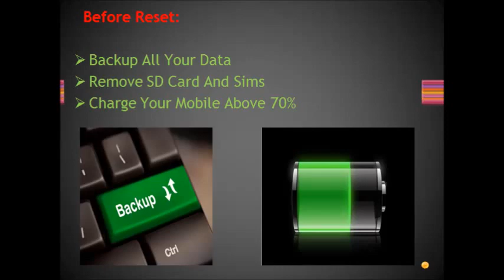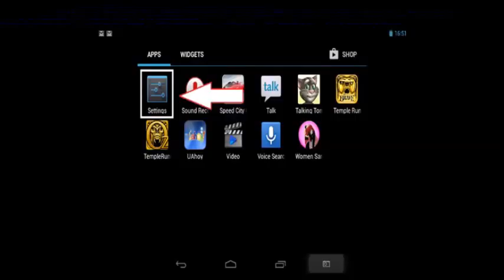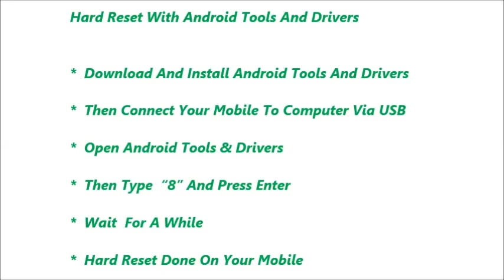Spice X Life 512 DT Hard Reset and Forgot Password Recovery, Factory Reset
Spice X Life 512 DT hard reset, factory reset, forgot password recovery without lose data etc. You can reset any android mobile after watching this video. If you can not reset your mobile phone after watching this video, Feel free to visit our

Contents of this video :

1) Spice X Life 512 DT Mobile hard reset

2) Any android mobile hard reset and factory reset

3) Android mobile phone factory reset from menu

4) Forgotten mobile password, tablet password recovery

5) Spice X Life 512 DT Pattern unlock procedure

6) Pin change without losing data

7) Hard reset with Android tools drivers (Also in fast boot mode)